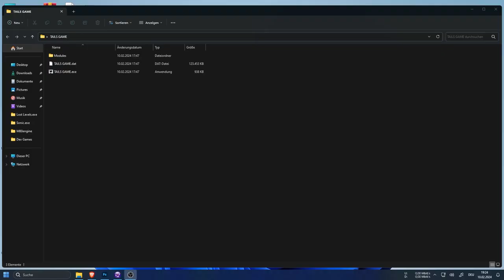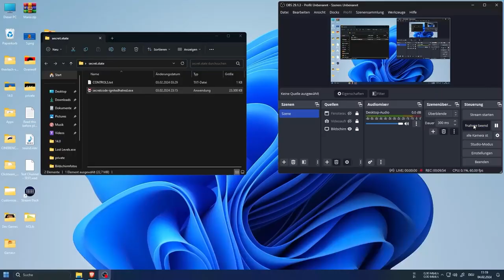Tails The Game